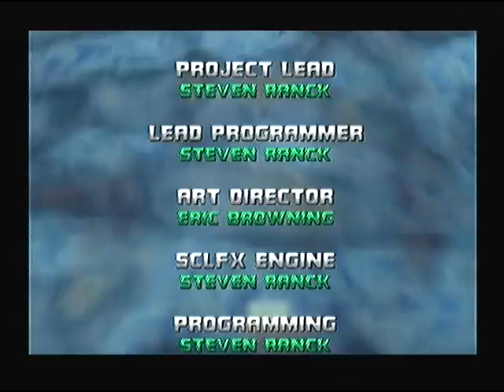Hydro Thunder Dreamcast